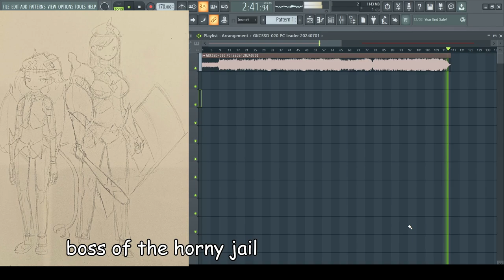horny jail boss theme (wip 3)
omw to do the last parts days later